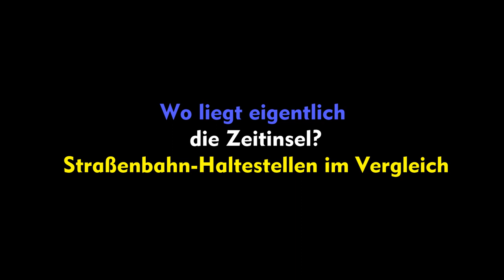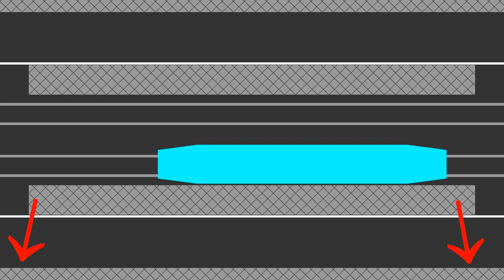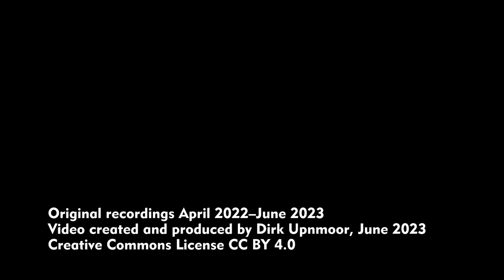Wo liegt eigentlich die Zeitinsel? – Straßenbahn-Haltestellen im Vergleich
English subtitles available, English description below – Bei Straßenbahnen kann man verschiedene Typen von Haltestellen unterscheiden. Der einfachste Fall ist der Halt an einer zweispurige Straße. Hier können Fahrgäste ziemlich sicher ein- und aussteigen, weil niemand zwischen Bürgersteig und Straßenbahn hindurchfahren kann.
Es besteht auch die Möglichkeit, dass der Bürgersteig wie ein Bahnsteig an das Gleis herangeführt ist, so dass man fast ohne einen Spalt ein- oder aussteigen kann. Diese Bauform wird Kaphaltestelle genannt.
Oft liegen die Haltestellen der Straßenbahn mitten auf der Fahrbahn. Handelt es sich um eine vierspurige Straße, so müssen Fahrgäste beim Ein- und Aussteigen die äußere Spur der Straße überqueren. Damit es nicht zu Konflikten mit dem Kraftverkehr kommt, ist in der Straßenverkehrsordnung, der StVO, festgelegt, dass andere Fahrzeuge nicht rechts von einer haltenden Straßenbahn vorbeifahren dürfen.
Allerdings kommt es immer wieder vor, dass trotz des Verbots jemand versucht, rechts an der Straßenbahn vorbeizufahren. Deshalb ist an manchen Haltestellen am Anfang des Haltebereichs eine Ampel aufgestellt. Sie wird von der Straßenbahn gesteuert und schaltet kurz vor Ankunft der Bahn auf rot. So entsteht die Zeitinsel, ein Bereich, in den für eine begrenzte Zeit keine Autos einfahren können. Wenn die Straßenbahn hält, wird einige Sekunden später die Ampel ausgeschaltet. Die ein- und aussteigenden Fahrgäste sind dann aber schon auf der Fahrbahn. Sie sind auch vom Auto aus nicht zu übersehen.
Der Vollständigkeit halber soll noch die  Inselhaltestelle erwähnt werden, also die Haltestelle mit einem festen Bahnsteig in der Mitte der Fahrbahn. Hier können Fahrgäste ein- und aussteigen, ohne dass sie dabei den Straßenverkehr rundherum beachten müssen.
Man sollte nun meinen, Zeitinsel und Insel sind die sichersten Lösungen. Das ist aber nicht grundsätzlich so. Die Bundesanstalt für Straßenwesen hat 2007 Ergebnisse einer Untersuchung veröffentlicht. Dabei zeigte sich, dass es auch an Insel- und Zeitinsel-Haltestellen Unfälle gibt. Sicherer scheint der Halt auf der Fahrbahn ohne zusätzliche Schutzmaßnahmen zu sein. Die scheinbar unsichere Situation führt offenbar dazu, dass alle Beteiligten mehr aufpassen und mehr Rücksicht aufeinander nehmen.

Im Jahr 2023 sind die meisten Haltestellen in Leipzig mit Bahnsteigen ausgerüstet, um einen barrierefreien Zugang zu ermöglichen.

Literatur: R. Baier, D. Benthaus, A. Klemps, K. H. Schäfer, Potenziale zur Verringerung des Unfallgeschehens an Haltestellen des ÖPNV/ÖPSV, Berichte der Bundesanstalt für Straßenwesen, Mensch und Sicherheit, Heft M 190, 2007

Trams can have different types of stops (or stations). The simplest case is that the tram stops in a 2-lane street. Passengers can board and unboard safely as nobody can pass between the tram and the sidewalk.
The sidewalk can also be shaped like a platform so that you can board and unboard without almost any gap. In German this is called a cape type tram stop.
Tram stops are often placed right in the middle of the street. If it's a street with 4 lanes passengers have to cross the outer lane on their way to and from the tram. This can lead to conflicts between tram passengers and vehicles trying to pass on the right lane. So "Straßenverkehrsordnung"(the German rules for street traffic) says that other vehicles must not pass on the right side of a stopping tram.
Nevertheless it happens from time time that people try to pass on the right side, in spite of legal regulations. That's why traffic lights are placed at some tram stops at the beginning of the stopping zone. They are actuated by the tram and turn red shortly before the tram arrives. This produces the "time island", an area where no cars can enter for a limited time. Some seconds after the tram has stopped the traffic light is turned off. But then passengers entering and leaving the tram are already on the street. They are clearly visible for car drivers.
To complete the subject let's mention another type of tram stop. It's the tram stop with dedicated platforms in the middle of the street. Passengers can board and unboard without having to watch vehicle traffic around them.
Now you might think that stops with "time island" or with platforms are the safest. This is not necessarily so. The German authority for street traffic has published results of a study in 2007 concerning accidents at bus and tram stops. The result was that accidents also happen at stops with "time island" or with platforms, A tram stop in the middle of the street without technical means seems to be safer. The seemingly unsafe situation causes all participants to take more care of each other.

Meanwhile, in 2023, most tram stops in Leipzig are equipped with platforms for reason of accessibility.

Literature: see above, at the end of German description